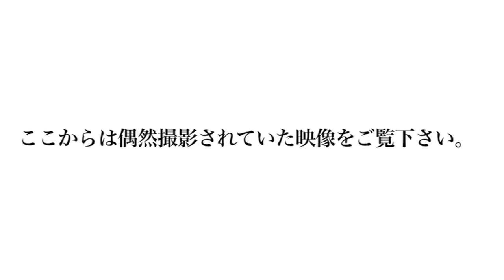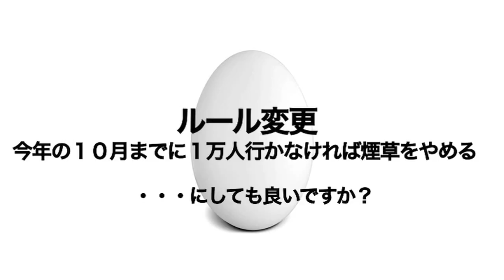【実録】ウソをついた先輩にマジギレ【ぶらり下北沢】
ウッス！エッグ矢沢だ！
１０月末日までが迫ってきたな！俺は覚悟を決めたぞ！！
まぁ、見てくれよな！

KYAOちゃんのバンド
≪ sugar'N'spice ≫のHPだぜ！